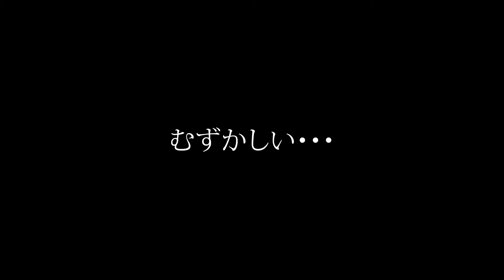【FC】本日のゲームはこちら！『花のスター街道』二人を同時に操作するアクションゲーム・・・難しいよ